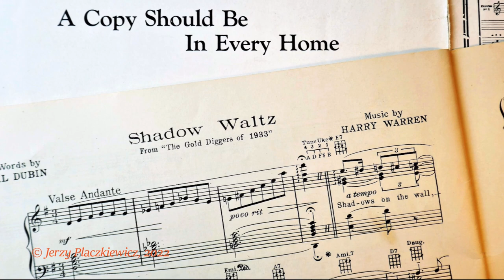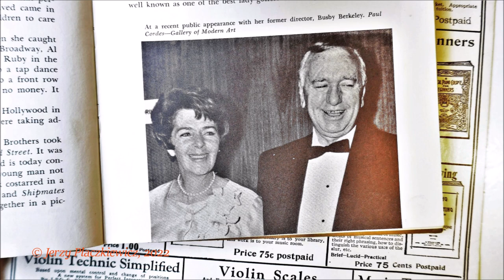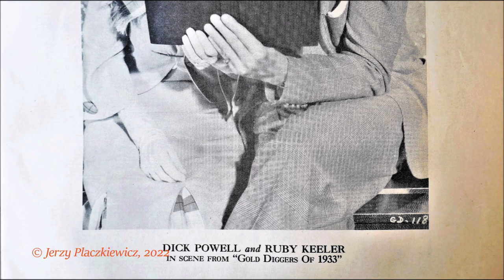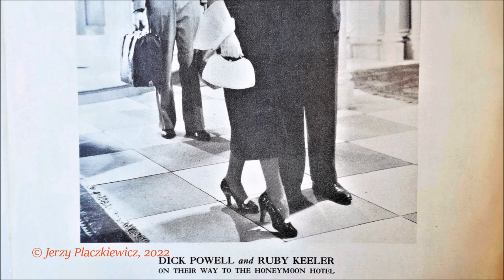"Shadow Waltz (Jaśminowy walc)" - Henryk Gold string quintette, 1935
Named in Poland  "Jaśminowy walc" and worldwide known as 'Shadow Waltz', here in instrumental version performed by Henryk Gold string quintette and recorded 1935 for Syrena Electro label, Warszawa.
Instrumental arrangement for this musical performance was made by Władyslaw Eiger.

Visually in the video - original materials regarding the music in subject, sheet music, chapters from the book and musical portfolio of first performers of the song in the 1933 picture "Gold Diggers of 1933" - Ruby Keeler and Dick Powell;  all of that a collection of the author.
As well as the heart starting and ending the video. :) !